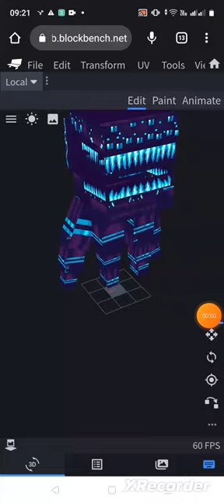cosmic fiend model In astemir forescraft v2 coming soon!